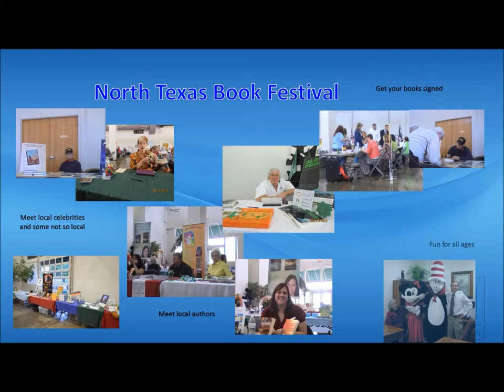NTBF SIM Video NTGD Music